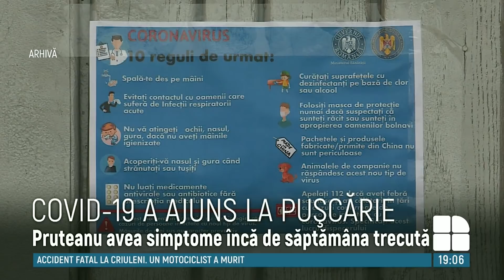COVID-19 a ajuns la puşcărie. Deţinutul Oleg Pruteanu a fost testat pozitiv